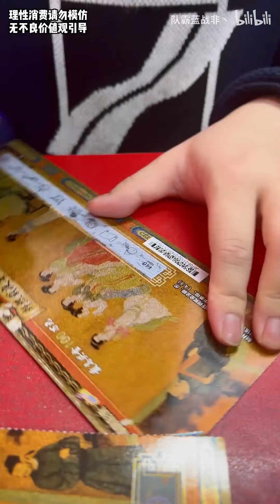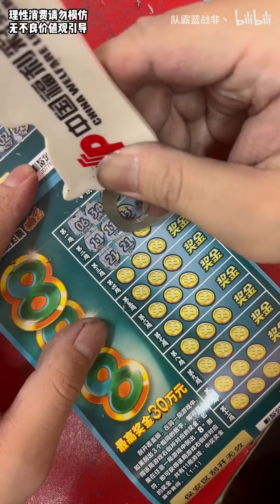今天挑战包圆彩票站，看能不能过个好年